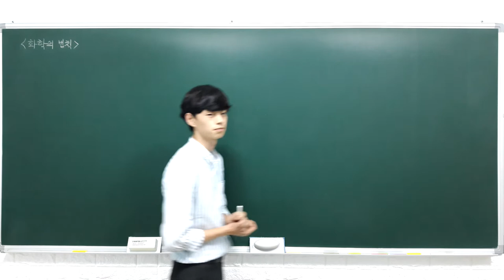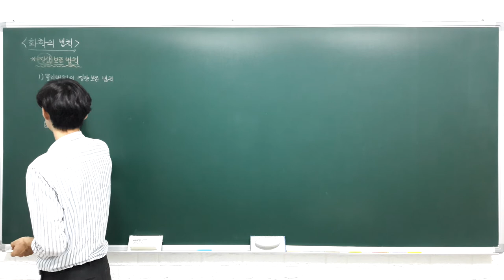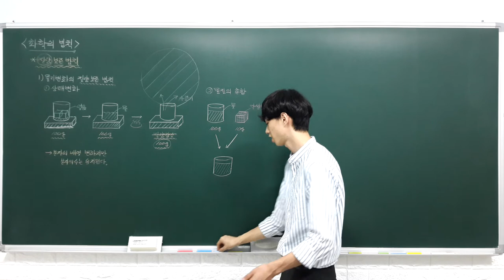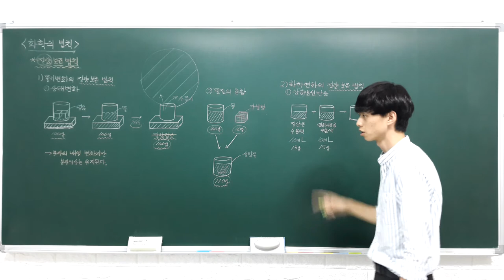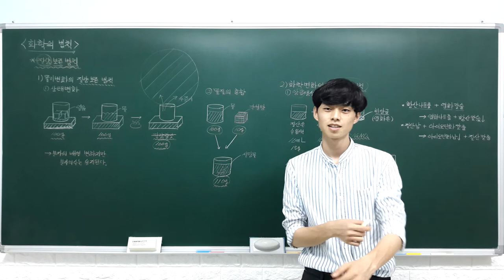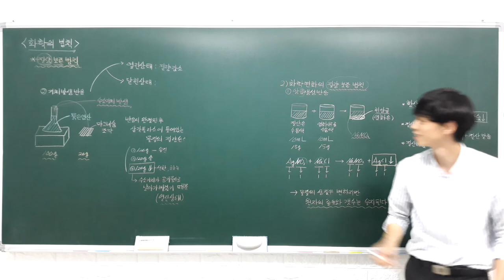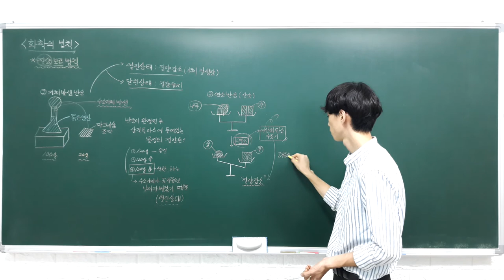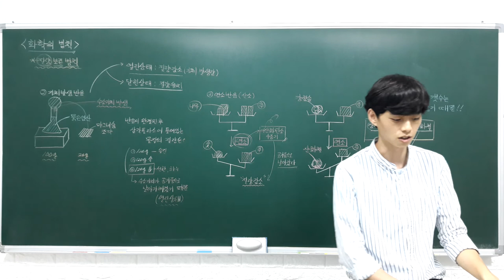하이탑 중등과학 3 2 3 화학의 법칙 (질량 보존 법칙) - A반